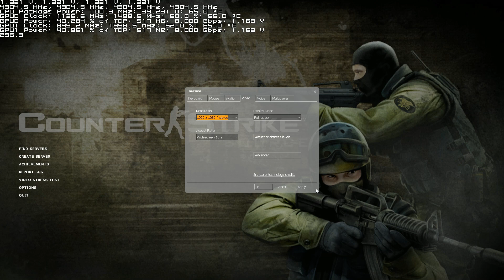Counter Strike: Source - Video Card Benchmark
This is an oldie, but still a goody... It was ahead of its time back in the day. As a benchmark, it is not demanding enough for today's best hardware. Even with maximum quality graphics settings across the board, it does not load the video cards enough for them to ramp up to full tilt performance.